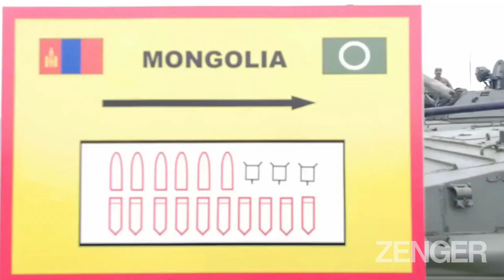Moscow Holds Large-Scale Military Exercise With Other Powers Including India, China and Belarus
Russia has said that foreign troops have arrived in Russia to participate in a large-scale military exercise involving other powers such as India, China and Belarus.

Over 50,000 troops are reportedly taking part in the maneuvers.

The Russian Ministry of Defense (MoD) said that countries participating and observing included Azerbaijan, Algeria, Armenia, Belarus, India, Kazakhstan, Kyrgyzstan, China, Laos, Mongolia, Nicaragua, Syria, and Tajikistan.

The images, obtained from the Russian MoD on Monday, August 29, purport to show military equipment and troops arriving at the Sergeevsky training ground in the Primorsky Krai region in Russia's Far East for the "Vostok-2022" exercises.

The Russian Mod said in a statement: "Foreign military contingents participating in the Vostok-2022 maneuvers arrived at the Sergeevsky training ground in the Primorsky Territory and began to prepare and receive equipment and weapons. Also, the personnel have been studying the features of the terrain and climatic conditions in which joint training tasks are to be carried out."

The Russian MoD also said that the exercise will include "military contingents and observers from the countries of the Collective Security Treaty Organization, the Shanghai Cooperation Organization and other partner states, including: the Republic of Azerbaijan, the Algerian People's Democratic Republic, the Republic of Armenia, the Republic of Belarus, the Republic of India, the Republic of Kazakhstan, the Kyrgyz Republic, the People's Republic of China, the Lao People's Democratic Republic, Mongolia, the Republic of Nicaragua, the Syrian Arab Republic, the Republic of Tajikistan."

The Russian MoD said that its participating troops include members of the "Armed Forces of the Russian Federation, military command and control bodies and troops of the Eastern Military District, part of the forces of the Airborne Forces, and long-range and military transport aviation."

The exercises and maneuvers are geared toward "ensuring the military security of the Russian Federation and its allies" in the Eastern Military District. The Eastern Military District, the second-largest out of Russia's five Military Districts, corresponds to a huge chunk of territory that encompasses all of eastern Russia.

Russia said the exercises will take place from September 1 to September 7, "under the leadership of the Chief of the General Staff of the Armed Forces of the Russian Federation" at several locations in the Eastern Military District, "as well as in the waters and coastal zones of the Sea of ​​Okhotsk and the Sea of ​​Japan".

The Russian MoD added that "in the waters of the Sea of ​​Japan, joint practical actions to defend sea lanes and areas of maritime economic activity, and to assist land forces in the coastal direction will be practiced by groups of forces of the Pacific Fleet and the naval forces of the People's Republic of China."

Russia said the exercises involve over 50,000 military personnel, more than 5,000 weapons and military equipment, including 140 aircraft and 60 maritime vessels.

Zenger News contacted the Russian MoD for further comment, as well as the Ukrainian Ministry of Defense, but had not received a reply at the time of writing.

Russia invaded Ukraine on February 24 in what the Kremlin is still calling a "special military operation". Tuesday marks the 188th day of the war.

The General Staff of the Armed Forces of Ukraine reported that between February 24 and August 30, Russia had lost about 47,100 personnel, 1,947 tanks, 4,269 armored combat vehicles, 1,060 artillery units, 279 multiple launch rocket systems, 149 air defense systems, 234 warplanes, 203 helicopters, 844 drones, 196 cruise missiles, 15 warships, 3,188 motor vehicles and fuel tankers, and 101 units of special equipment.

Ukrainian troops are launching a counteroffensive in the southern region of Kherson, according to military officials. The spokesperson for Ukraine’s southern command, Natalia Humeniuk, said on Monday: “Today we started offensive actions in various directions, including in the Kherson region.”

Ukraine’s President Volodymyr Zelensky said on Monday evening: “Anyone want to know what our plans are? You won't hear specifics from any truly responsible person. Because this is war.”

He added: “But the occupiers should know: we will drive them to the border. To our border, the line of which did not change. The occupiers know it well. If they want to survive, it is time for the Russian military to flee.

“Go home. If you are afraid to return to your home in Russia–well, let such occupiers surrender, and we will guarantee them compliance with all norms of the Geneva Conventions. If they do not listen to me, they will deal with our defenders, who will not stop until they release everything that belongs to Ukraine.”